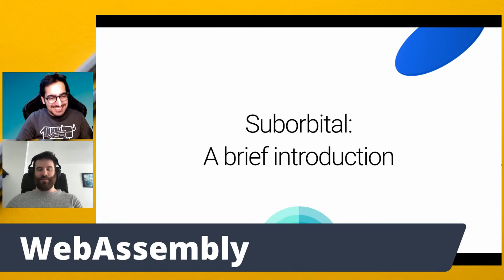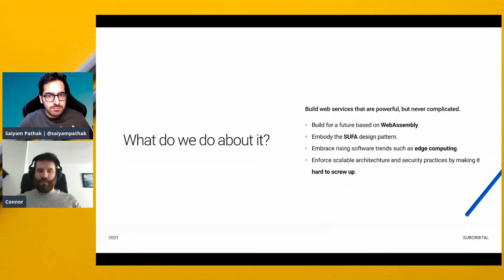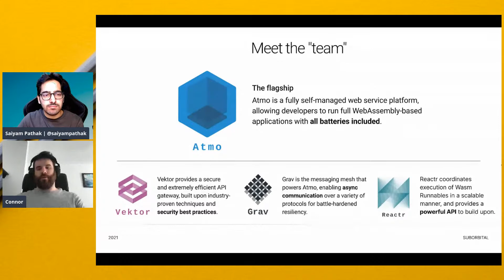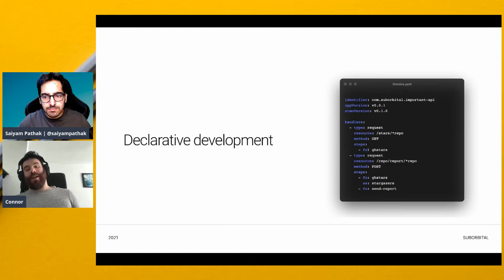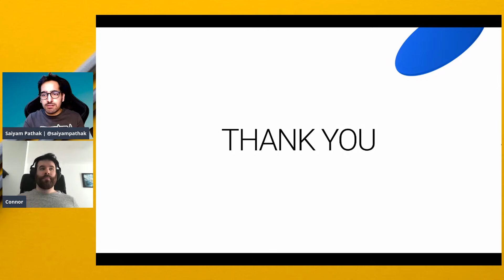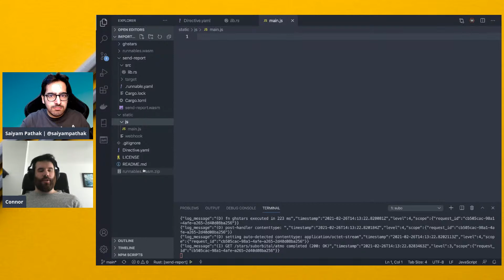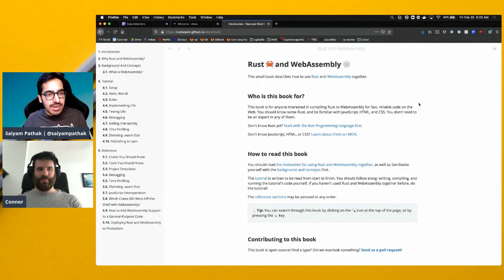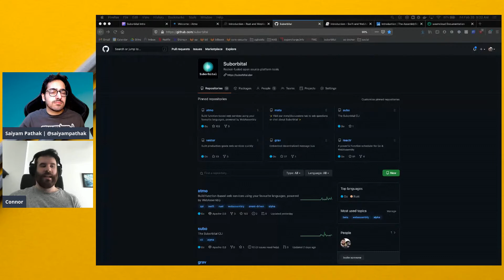Let's learn cloud native WebAssembly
WebAssembly and Suborbital Atmos

TIMESTAMPS
00:00 Stream intro
03:06 Setting the context WebAssembly
04:39 Intro to WASM
06:17 What is Suborbital?
14:27 Suborbital Projects
16:18 How to Get started with WASM?
18:01 Choosing  WASM Runtime
21:11 Why WASM and Benefits?
29:23 Declarative Development(Atmo)
32:00 WASM community and ecosystem
35:28 Demo1 (simple function)
43:58 Demo2 (Function chaining)
49:12 Project Creation via subo cli
52:08 Demo Summary
56:00 How to learn/get started with WASM